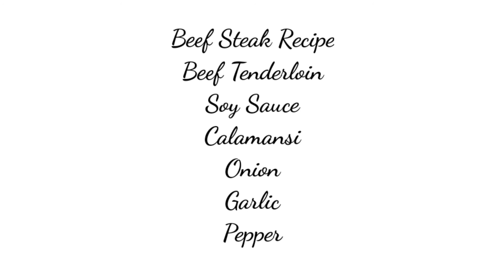BEEF STEAK RECIPE | LUTO NI MISTER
Sharing with you the favorite dish of my daughter made by her Daddy :)

Enjoy the simple yet delicious  Beef Steak Recipe!